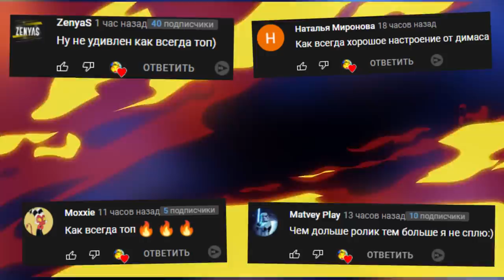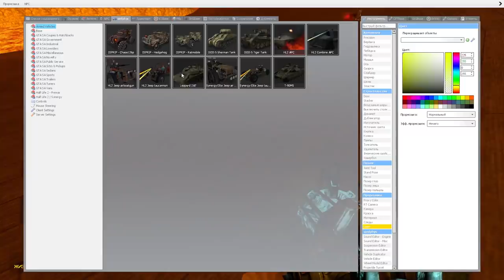ЧЕЛЛЕНДЖ НЕ УПАДИ В ЛАВУ ВЕСЕЛИМСЯ В ГАРРИС МОД ► Garry's Mod